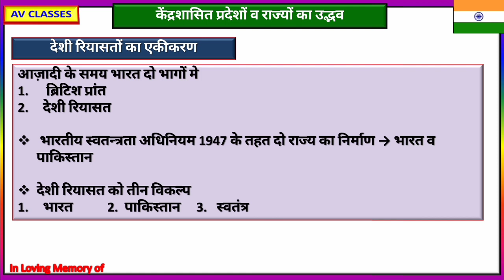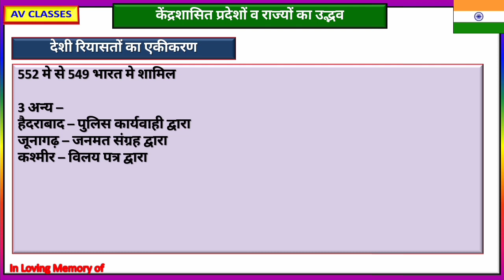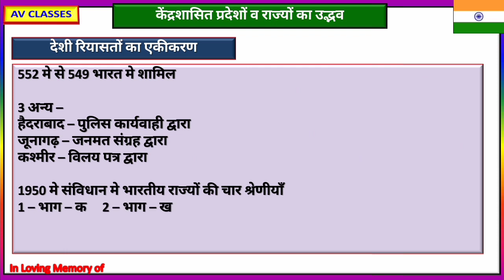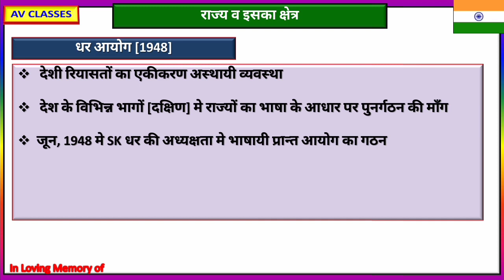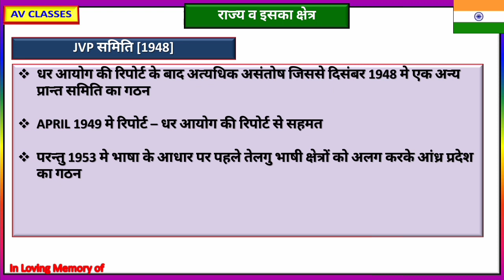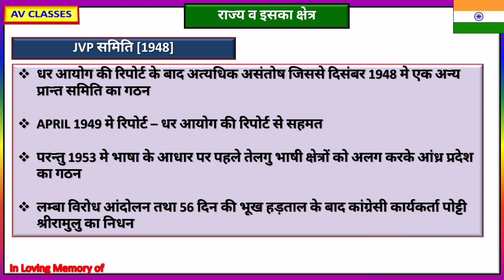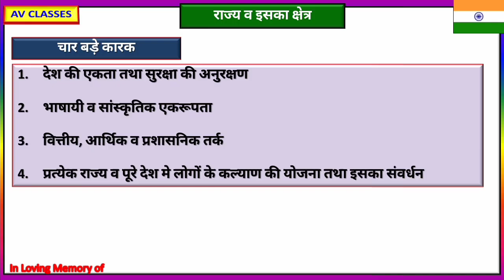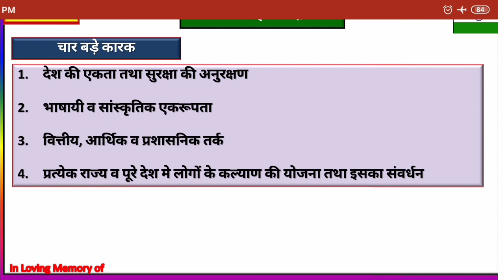Chapter 5 धर आयोग, JVP समिति व फ़ज़ल अली आयोग ।Indian Polity by M laxmikant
Hey Welcome My dear friends in AV classes. In this video we r going to start Indian polity for upsc and state psc exams.

indian polity by m laxmikant 5th edition in hindi pdf,
indian polity by m laxmikanth 5th edition pdf download,
indian polity by m laxmikanth 5th edition,
indian polity by m laxmikant 6th edition pdf,
indian polity by m laxmikanth 5th edition in hindi
polity m laxmikanth important topic,
polity m laxmikant pdf in hindi,
polity m laxmikant marathi pdf,
polity m laxmikant 6th edition,
polity m laxmikant 5th edition,
m laxmikant polity chapter 1,
polity by m laxmikant in hindi,
m laxmikant polity book,
m laxmikant polity 5th edition,
m laxmikant polity 6th edition,
m laxmikant polity latest edition,
polity m laxmikant in hindi,
m laxmikant polity lectures